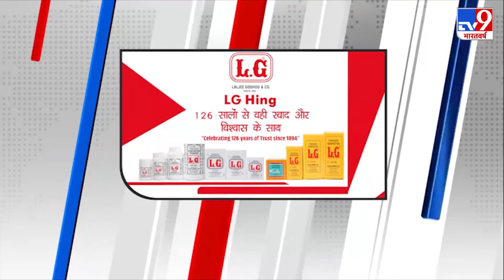क्रिकेट और स्वाद का तड़का शेफ हरपाल सिंह सोखी के साथ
TV9 Bharahtvarsh, part of India’s No.1 News Network; has roped in the famous Chef, Harpal Singh Sokhi for our new initiative, “ RoyalsDaSwaad ”. Through the series, ChefHarpal will fulfill food cravings of cricketers from around the world who are currently playing for the T20 series.
We are pleased to partner with @PanasonicIn who very recently launched their artificial intelligence (AI) enabled PanasonicRefrigerators. From elegant & stylish design to energy efficiency and bigger storage, this refrigerator will be a perfect addition to your home.
Our other partners for the show are leading brands Dabur, LGHing and Crax.
Watch this space to know how cricket and cuisine comes together on Royals Da Swaad, an absolute delight for all food lovers and cricket fanatics across the nation.
Tune into @TV9Bharatvarsh  at 7:15 pm every evening for all updates and exclusive stories related to T20 Cricket series.
Food Partner
Special Partner: LGhing ...126 saalo Se Wahi swad aur Vishwas ke sath besthing hing.